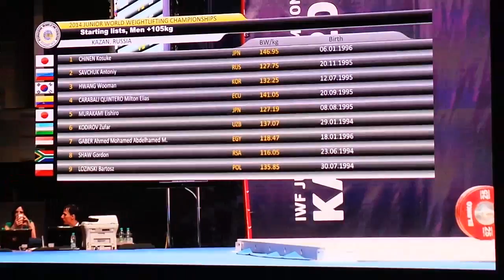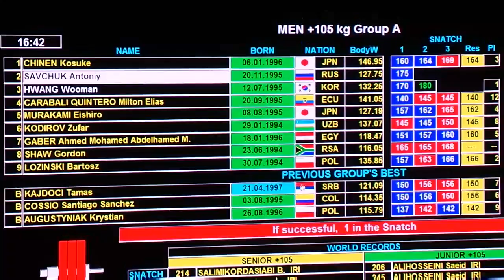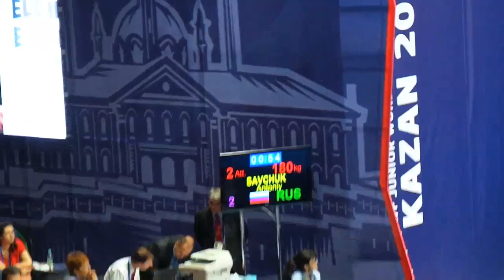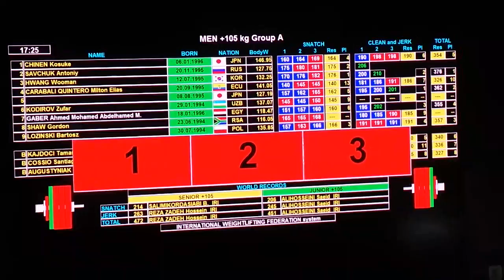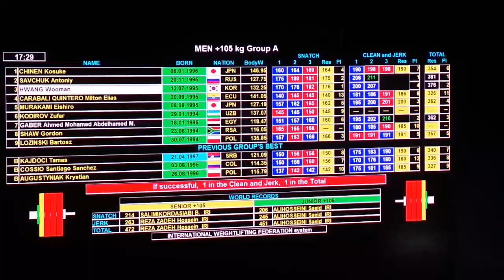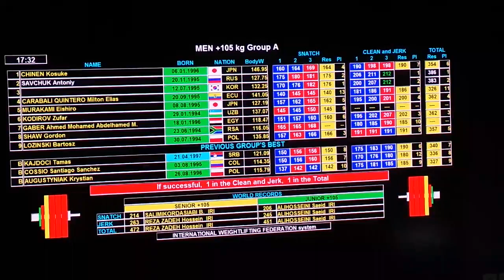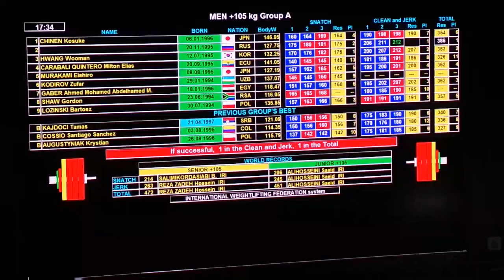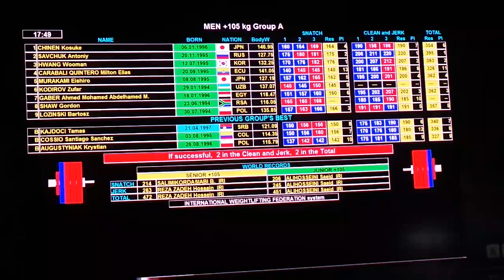Savchuk Antoniy - Junior world champion +105 kg